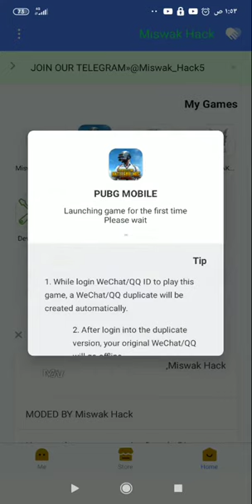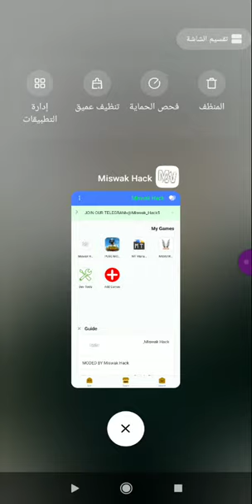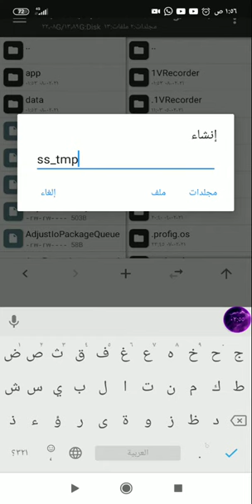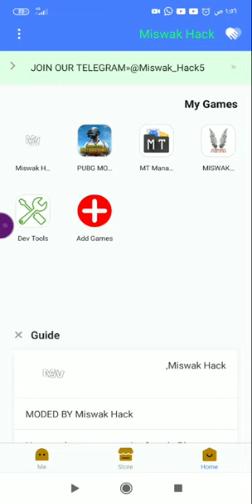Fix crash 2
اصلاح للكراش 2